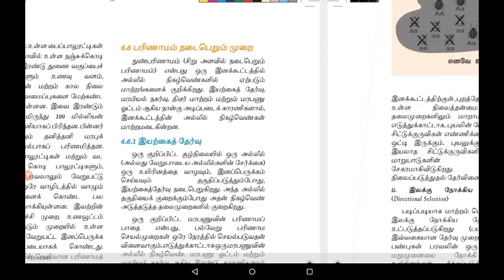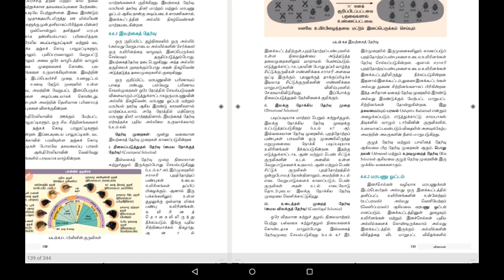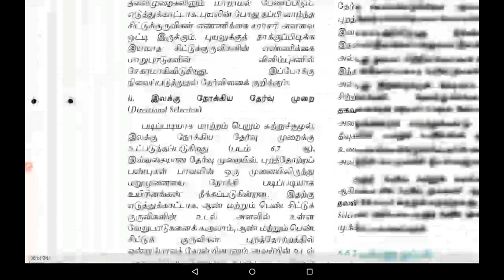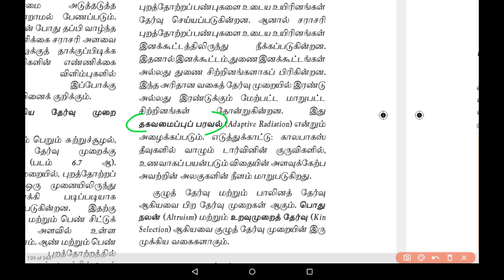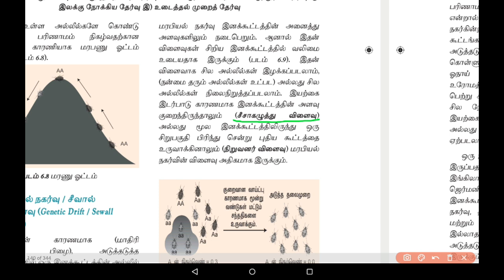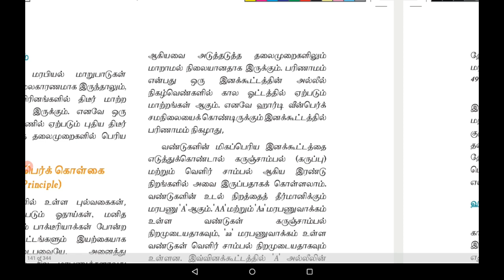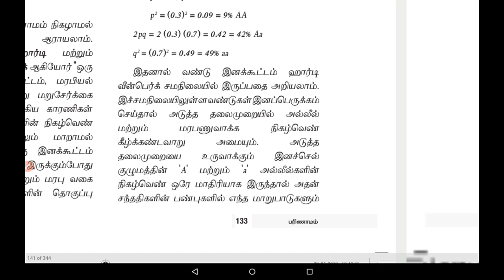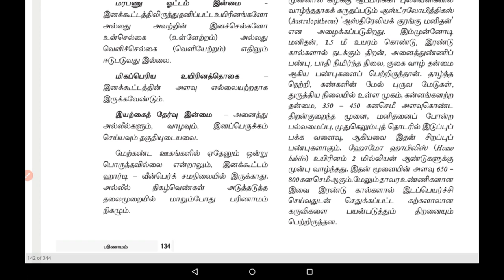12th Zoology Lesson 6 Mechanisms of Evolution (Session 36)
6.6 பரிணாமம் நடைபெறும் முறை, 6.7 ஹார்டி வீன்பெர்க் கொள்கை,